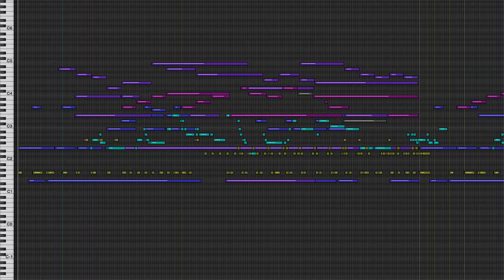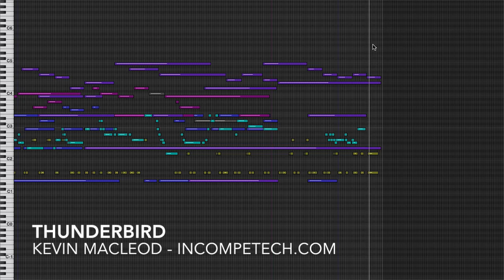Kevin MacLeod [Official] - Thunderbird - incompetech.com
Wikipedia describes the Thunderbird as "a supernatural bird of power and strength". It will also ask you to disambiguate it from the automobile made by Ford from 1955 to 2005. I'm sure it was a nice car. I've never owned one. But there were a lot of them! The late 70's Thunderbirds are particularly horrifying... They had those headlight covers that flipped up... because that was a good idea at some point. But this piece! Oh! This piece! Atmosphere like you wouldn't believe! The flute is just so earthy! The organic drones are also beautiful. The whole thing is beautiful. Kind of like you went to an alien day spa in another dimension where days last for years, but you still never get all wrinkly when you're in the bubbly warm waters. mmmm... bubbly warm waters... with the slight possibility of a serial killer.

You can download the full uncompressed version of this piece

permaFAQ
software = Logic